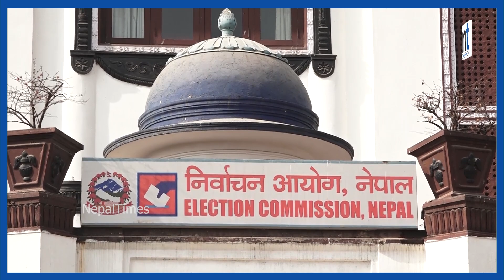दलहरुलाई बोलाएर निर्वाचन आयोगले के भन्यो ?|| Nepal Times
दलहरुलाई बोलाएर  निर्वाचन आयोगले के भन्यो ?

Produced By: Nepal Times Media Private Limited
News Edited By: Harihar Nepal
Presented By: Rashmita Udash
Video Edited By : Nepal Times